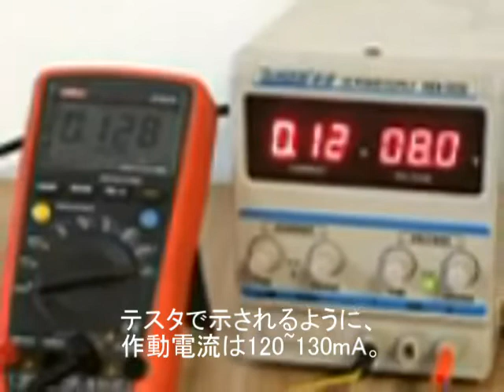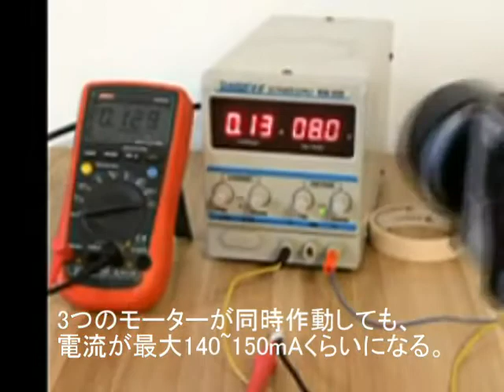Proudジンバルの電流テスト